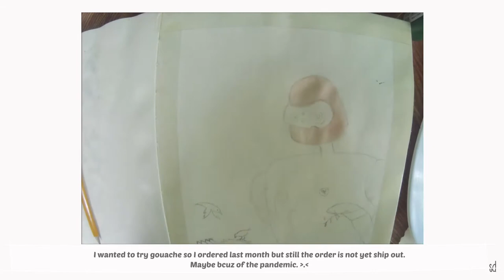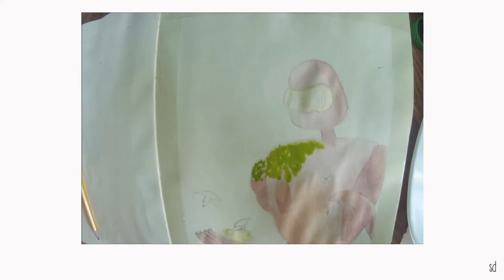🤖 paint 03 - castle in the sky / studio ghibli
Hi 👋

My everyday is still the same. It’s almost 3 months since our government announced lockdown. And also 3 months for me with no work no pay. But still I’m thankful that I have blessed everyday despite of no income.
About this video I tried to paint the robot of Laputa in the movie of Castle in the sky. You’ll see in the video that I’m really struggling hehehe.

I filmed the painting process using the action cam of my sister. I never thought that the memory of every video was heavy, so I struggled transferring to my phone. Btw, I edit my video on my iPhone 6.

I ordered gouache last month. It’s been too long to ship out. I tried to look in other online store and it’s out of stock.
Btw, I hope you enjoy watching my video. I am looking forward to enhance my skills in painting in the future.Thank you~

Love,
Shine 💫

•song
Ikson- Spring
/I need U- BTS
/Yes or Yes- Twice